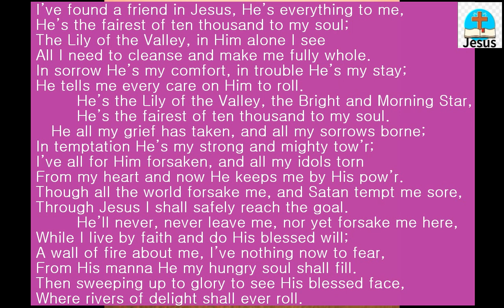I have found a friend in Jesus 내 진정 사모하는